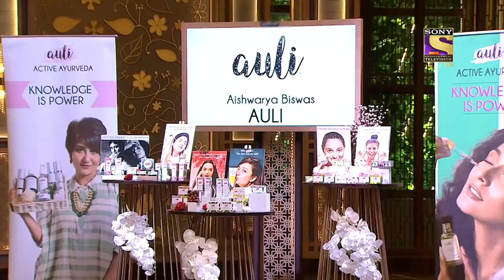Startups that got upto 35x growth after Shark Tank India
The above list has been curated after carefully studying the stats given on the official website of Shark Tank;

This is the first video in the Shark Tank series, do share in the comments which particular thing you'd like to know about Shark Tank Startups and their marketing gameplans.
Time Stamp:

00:00 Brief of Video
00:07 Hammer Lifestyle
01:02 Auli Skin Care Solutions
01:36 Get-A-Whey
02:24 Skippy Ice-pops
03:22 Brainwired

Hey Guys,
Get videos on Marketing | Podcasts | Free Courses
Complete Infotainment milega only for Students,

Gears I Use/Recommend :

Canon 200D ii
Prolite Tripod
Boya Mic
Ring Light
Studio Lighting Setup

But I use all the above products and these are tried and tested products which I've been using since 8-10 months now! )